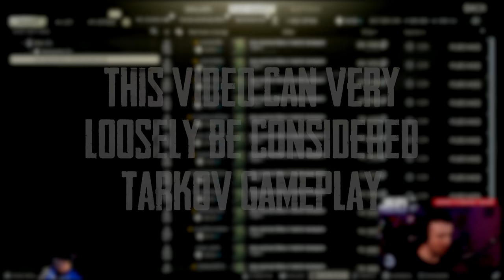Rat Radio with Team Summertime - Episode 4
This is barley considered playing Escape From Tarkov at all,